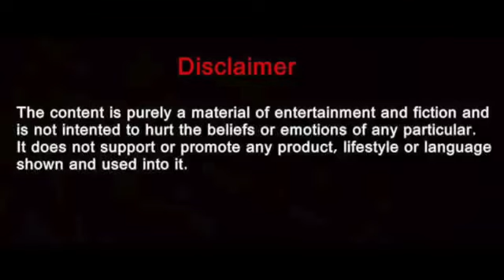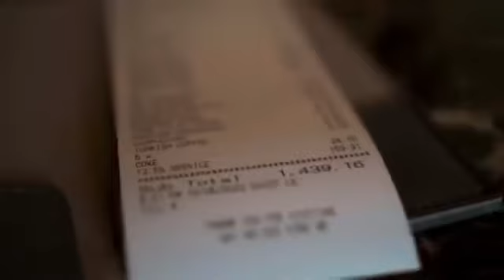Wadz - Live Corn (Music Video)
Re - Uploaded